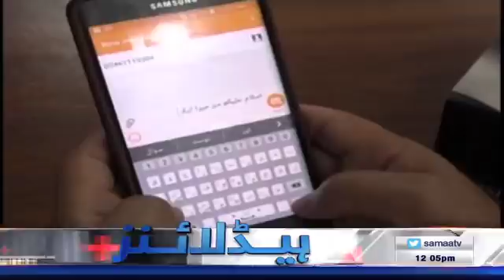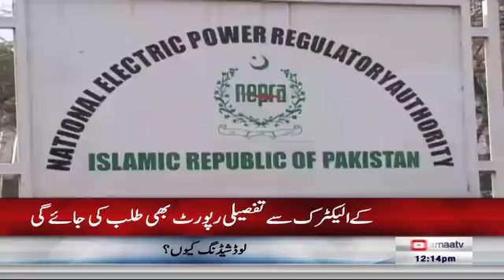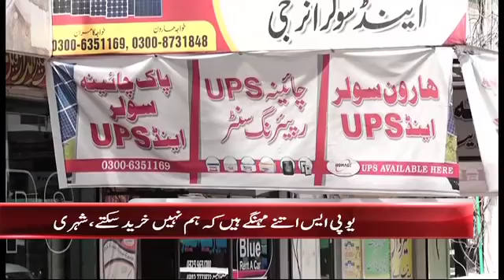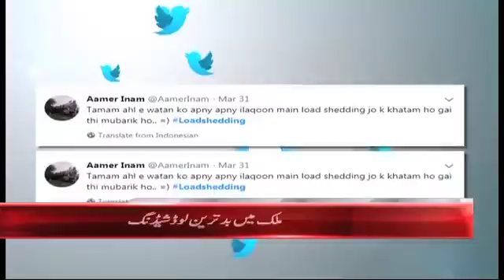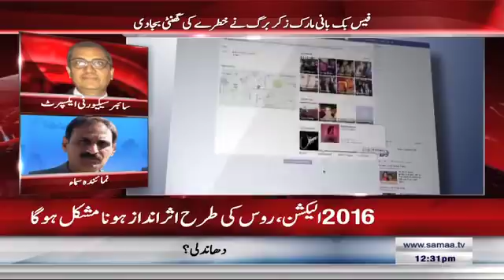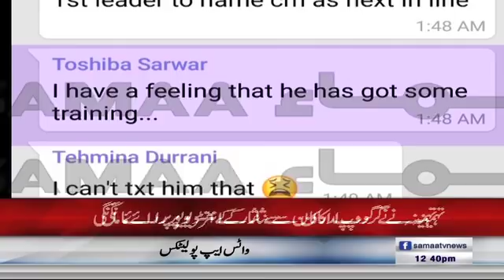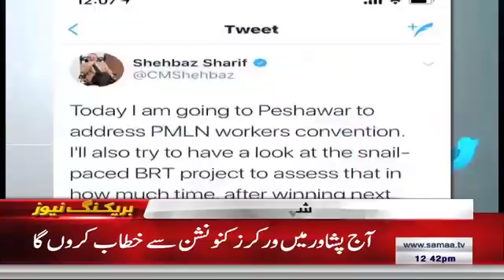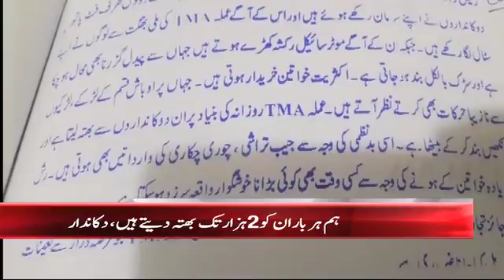Samaa Headlines with Bulletin | 12 PM | SAMAA TV | 11 April 2018